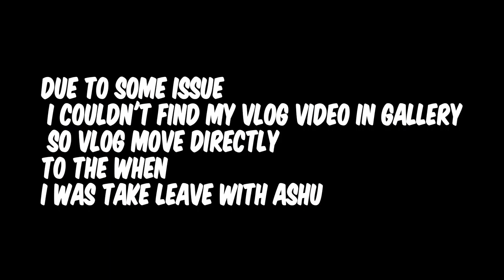Day With @LAZZIZGAMING | Palanpur Vlog With Ashu Mali | 9th July 2022 | Rana Vlogs